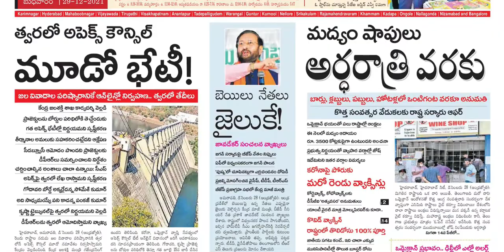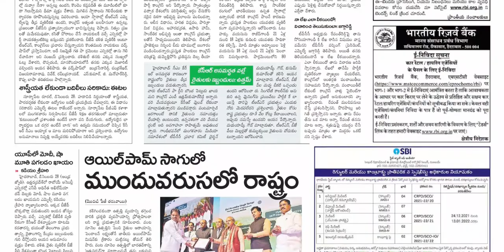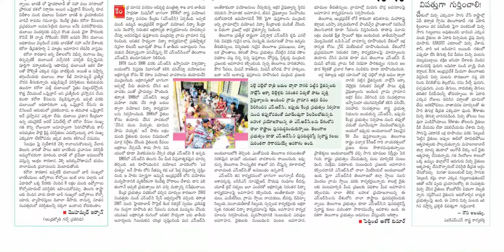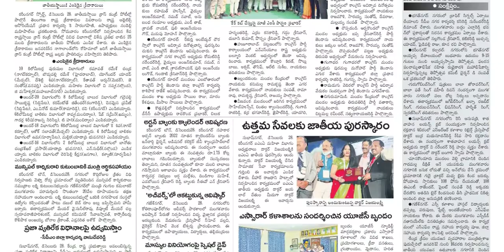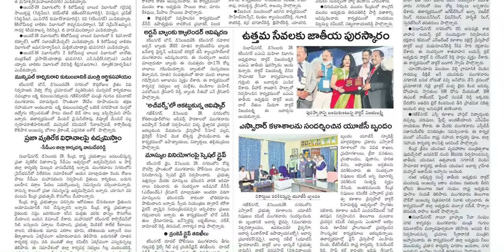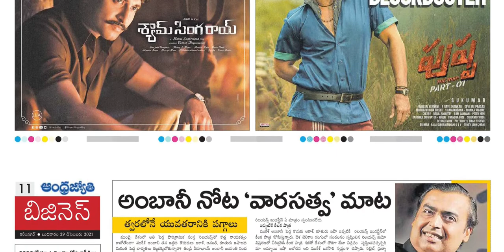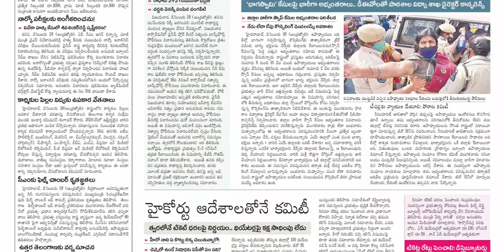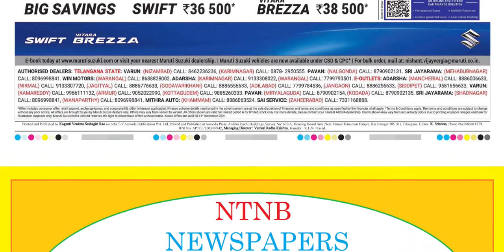ANDHRA JYOTHI TS 29 DECEMBER 2021 WEDNESDAY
Telangana news
Ap news
Cricket news
Sports news
Cinema news
Bussines newspaper
Crime news
Chaduvu paper
Education newspaper
Eenadu antharyaami
Antharyami eenadu
Telugu antharyaami
Apprentice jobs
Vasundara paper
Eenadu vasundara
Eenadu karimnagar
Haaybujji paper
Prathiba
Eenadu pratibha newspaper
Prathiba paper
New intiatives by politicians
Telugu news
Gk questions